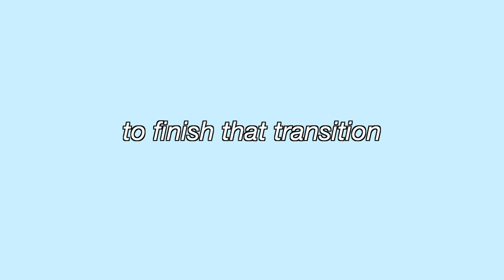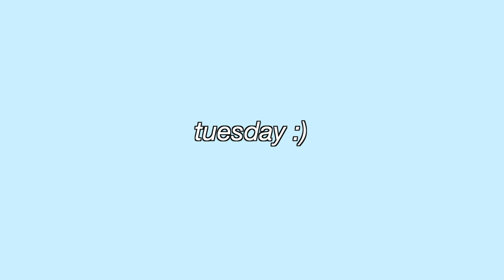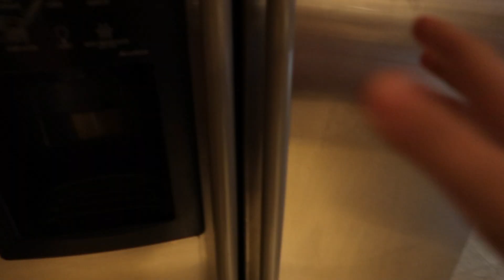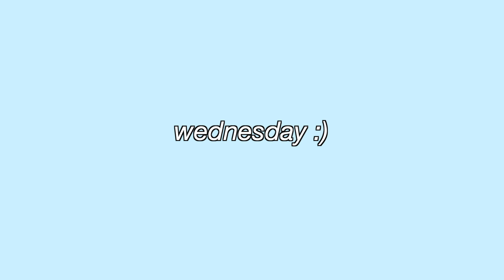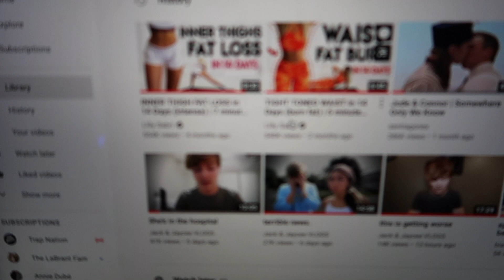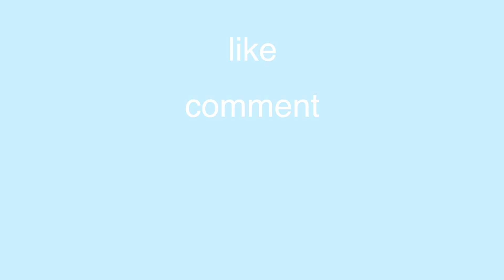waking up at 5am everyday for a week...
i tried waking up at 5am everyday for a week... it was really hard to wake up at 5am everyday this week, but I was very productive once I was up: I did a workout, cooked a healthy breakfast, edited videos, and more! i am not normally a morning person, but doing this 5am challenge helped me learn to wake up early and become a morning person. this video can be used as inspiration for your 5am morning routine or even help you become more of an early riser too. i hope you guys enjoy :))→subscribe←

→FAQs←
☆age: 17
☆from: upstate new york!
☆camera: canon powershot g7x mark ii
☆editing software: final cut pro